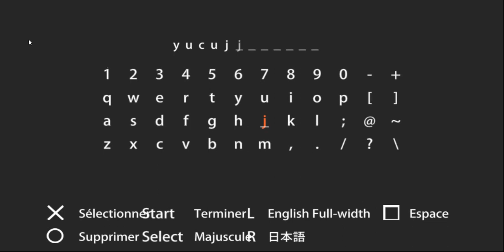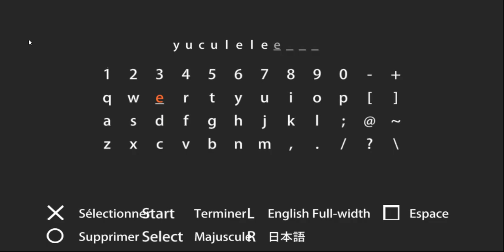Let's play [MH3rd] fr part 1:le gigi du jaggi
hohoho bien venu sur a première vidéo de mon let's play sur monster hunter portable 3rd!
ne surtout pas prendre la vidéo au sérieux, je fais ça surtout pour déconner et pour essayer de faire découvrir la série à ceux qui ne la connaissent pas!
allez bande de geek! bon visionnage!